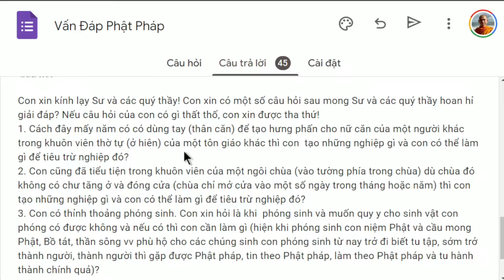1359. Làm điều ô uế ở nơi thờ tự